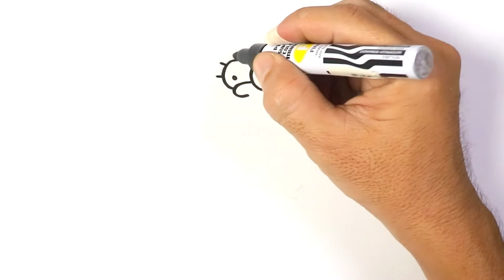How to DRAW LISA SIMPSON EASY Step by Step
Learn to draw cute LISA SIMPSON for kids its easy and fun. Your kids would love it, color what ever you want.